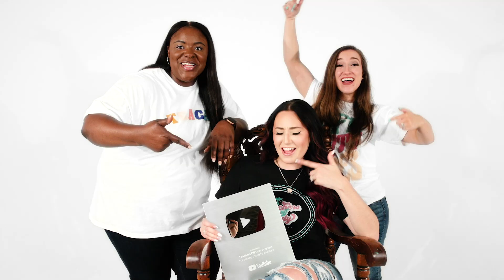Things We Wish They Would Have Taught Us in College!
There are some parts of teacherlife that we were never warned about or taught how to handle when learning to become a teacher. In this episode, we talk about all the extras that should be taught in college...